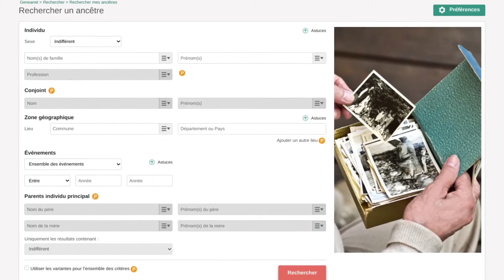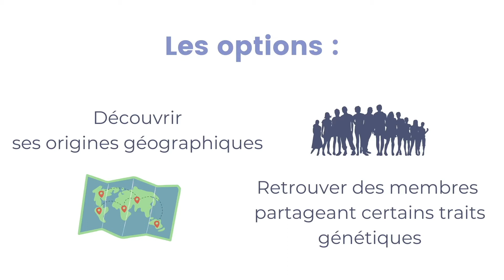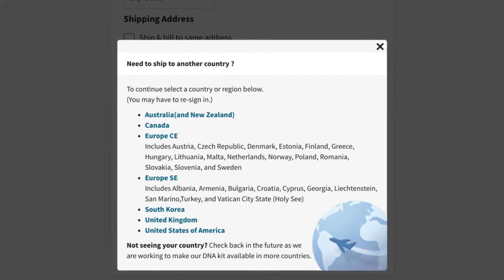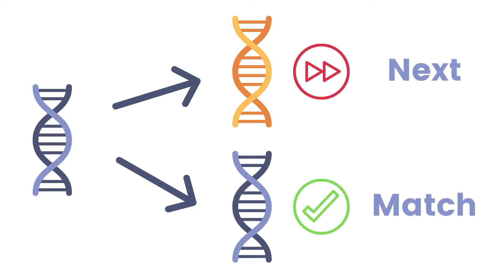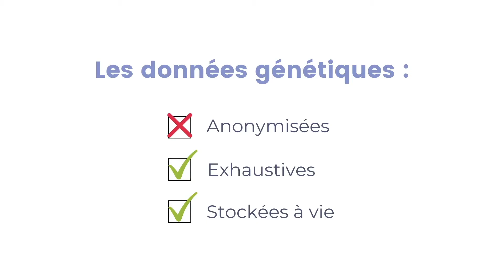Des tests ADN controversés au secours de la quête d'identité - La Ch'tite Rédac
Pendant les confinements successifs, les tutoriels et les activités à faire chez soi ont explosé sur le net. Bricolage, cuisine, les Français ont débordé d’imagination pour casser la routine oppressante de ces jours sans fin. Parmi les nouveaux hobbies : la généalogie. Les sites dédiés à cette pratique ont remarqué une nette hausse de consultation en 2020. Mais si cette enquête familiale attire de nouveaux adeptes, elle déroute au moins autant de sceptiques. Le test ADN soulève ainsi de nouveaux questionnements.

Une vidéo proposée par La Ch'tite Rédac.

Distribution technique :

Enquête, documentation : Elsa YEGAVIAN
Primo-montage : Elsa YEGAVIAN
Réalisation, cadrage : Romaric CAYET, Mathilde TASSIN

Illustrations CANVA :  Elsa YEGAVIAN

Montage final : Romaric CAYET
Habillage, animations, conception graphique : Romaric CAYET